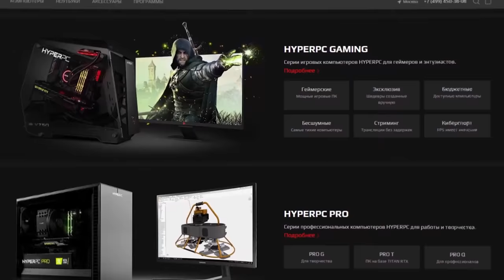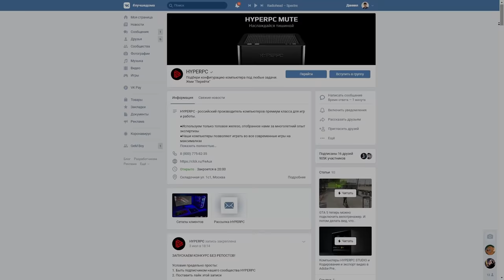Тяжелая история СОЛО HOTELMAKER'a. Часть 1. Ищу МЕСТО под МОЙ ОТЕЛЬ... CheZee Rust | РАСТ